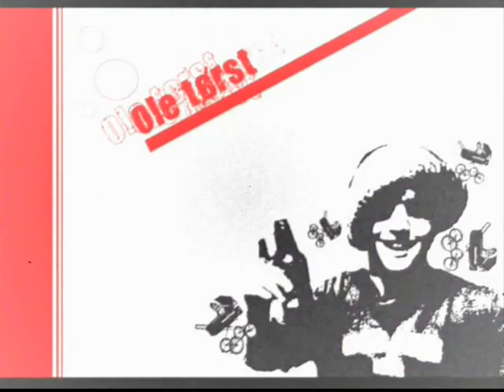Luke 1 (1.des 2009) Julekalender HurraGutt